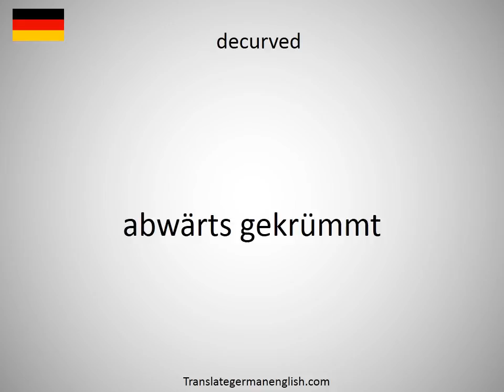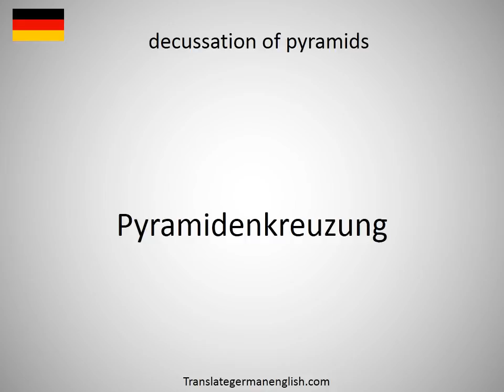How to say decupling in German?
How to say decupling in German? Learn the pronounciation decupling! How to Pronounce decupling. Expand your vocabulary, learn German words. Practice German online. Use this free pronunciation guide to practice words at a time. Learn German for free. Thank you for viewing, please like or subscribe! hoe om te sê, si të thuash, እንዴት እንደሚናገር, wie sagt man, comment dire, come dire, como dizer, как сказать, nasıl denir, cómo decir, 怎么说, πώς να το πω, hoe zeg je.